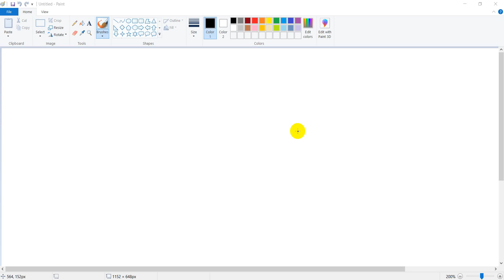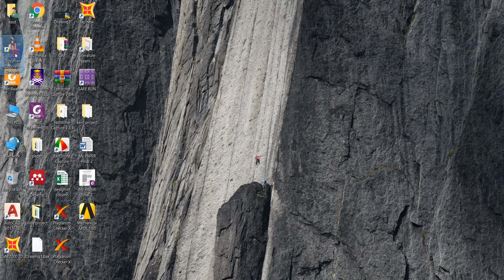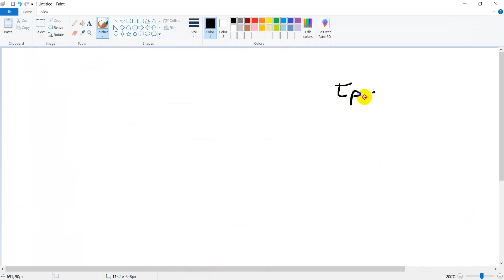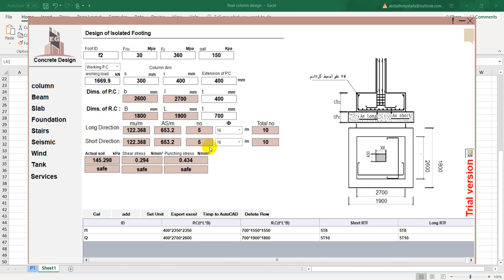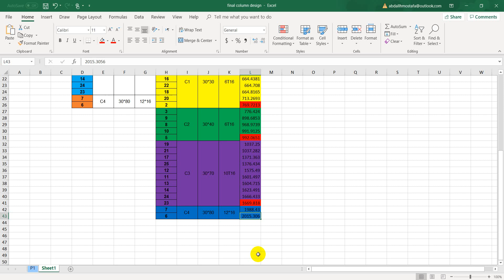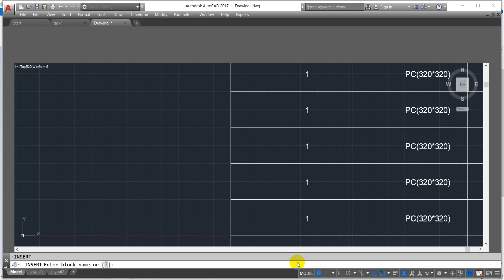Isolated Footing Design